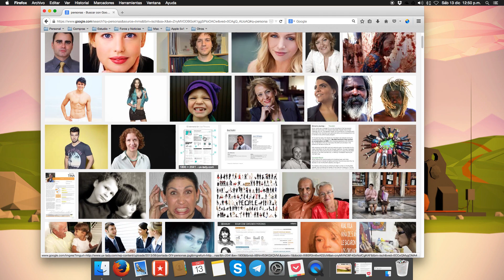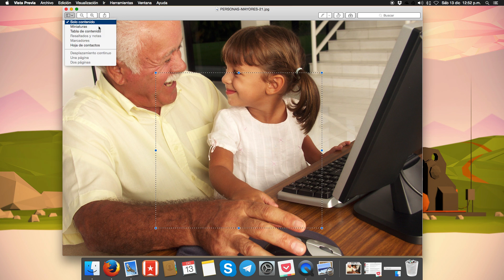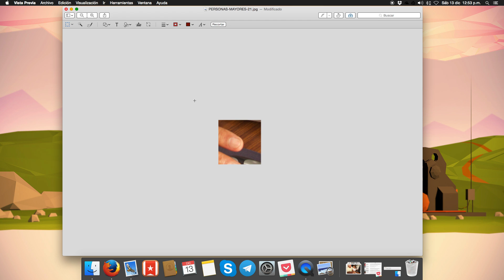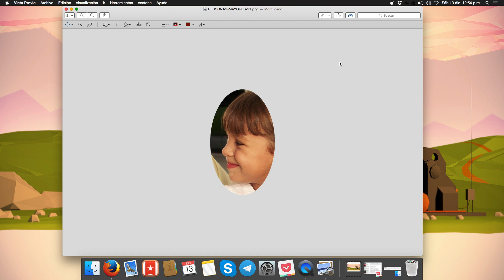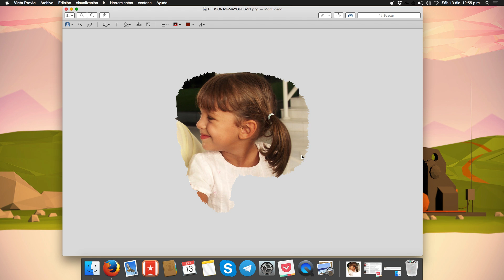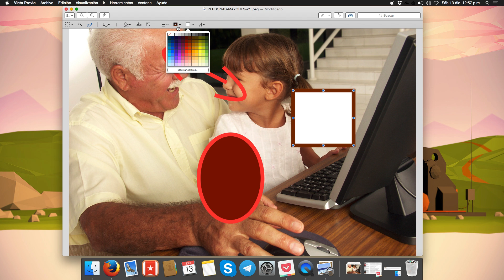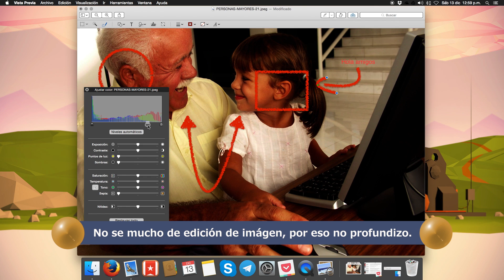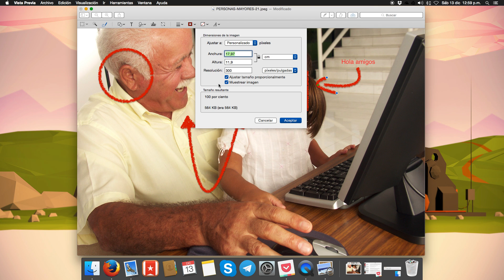Editar fotos con Vista Previa en Mac. Keiner Chará